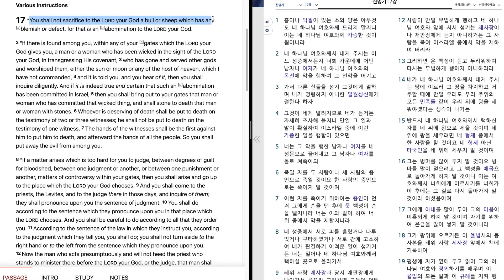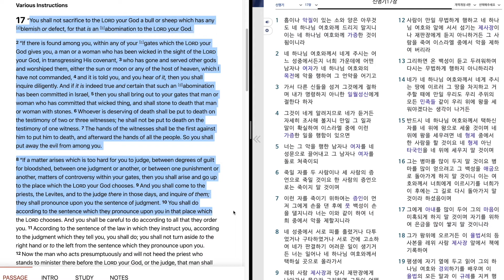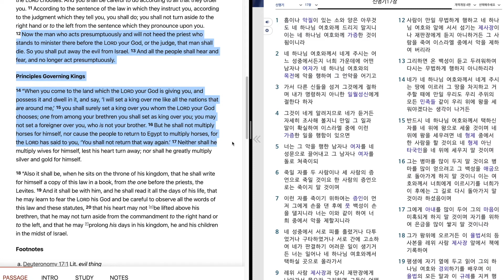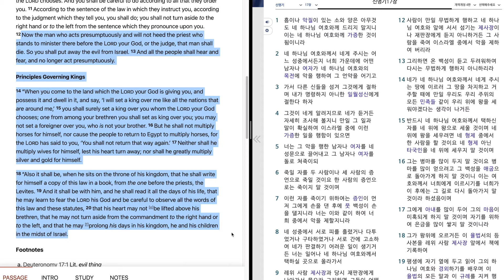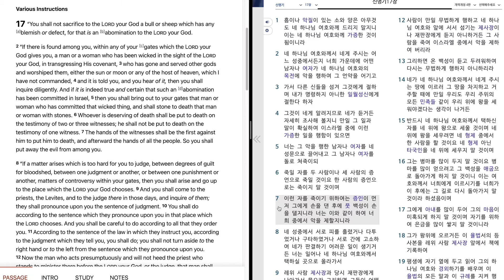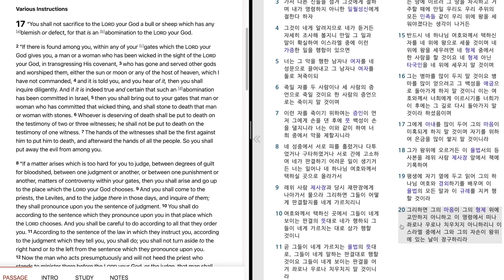294. Deuteronomy 17 "Principles Governing Kings" 신명기 17 장 "이스라엘의 왕"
Bible reading of Deuteronomy 17 in English and Korean.
March, 4th week, 5th day.
신명기 17 장을 영어와 한글로 성경읽기.
3 월, 4 째 주, 5 째 날.